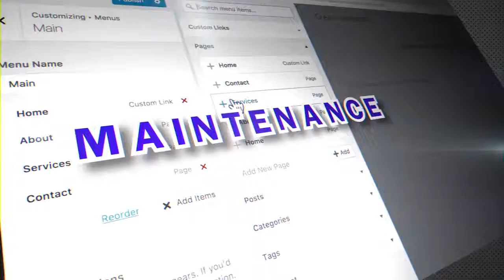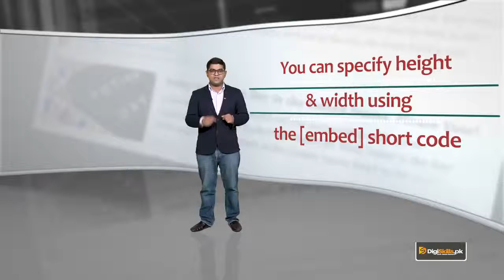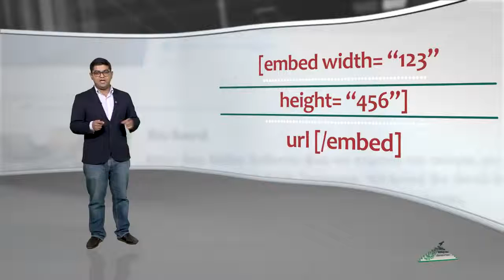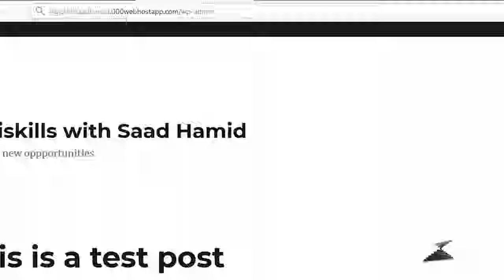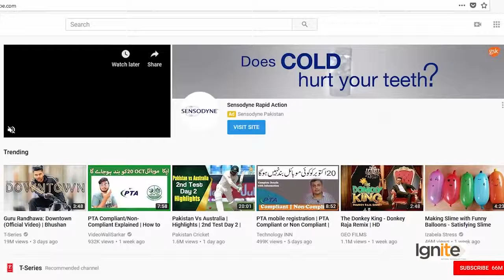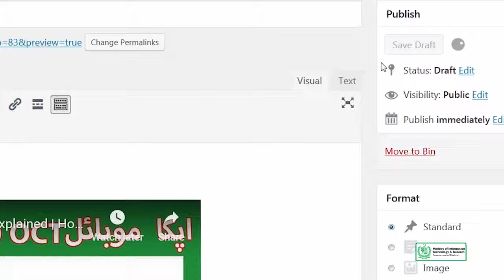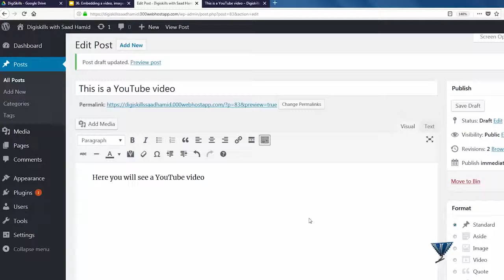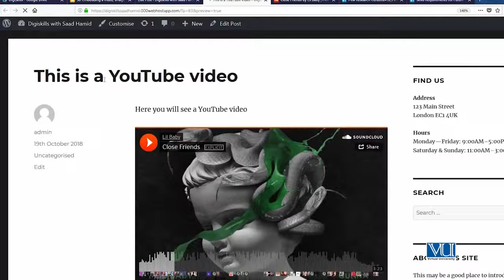Topic 36 Embedding a video, image or other content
Credits: DigiSkills.pk
Topic Brief
In this topic, trainee will learn how to embed image, video or other content from other websites to WordPress.
Trainee's Skill after completing this topic:
Embedding video or an image to the WordPress media library.